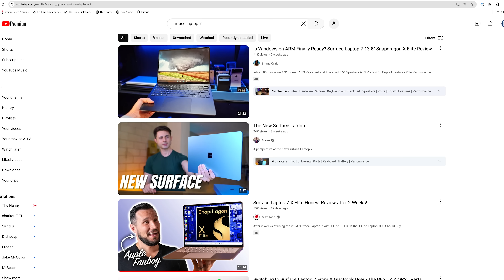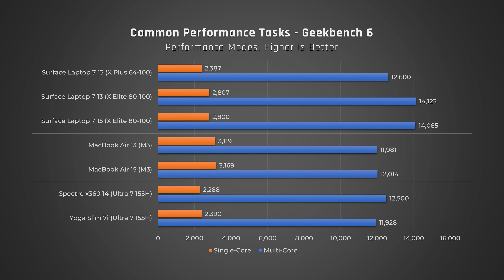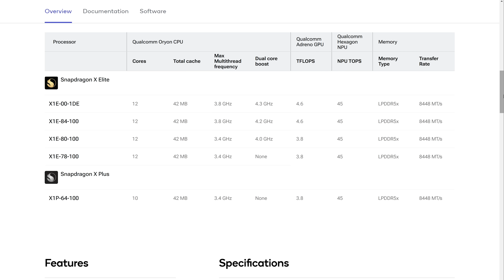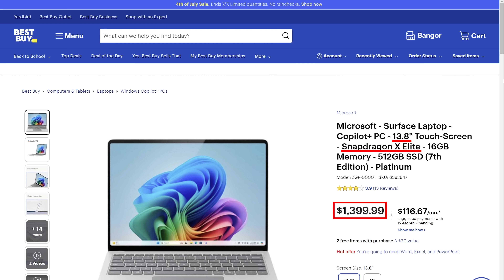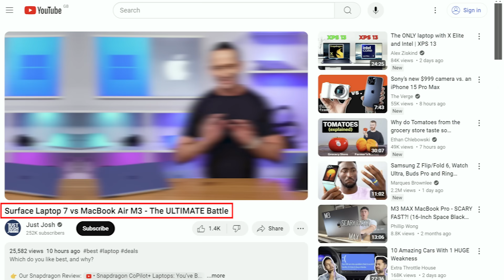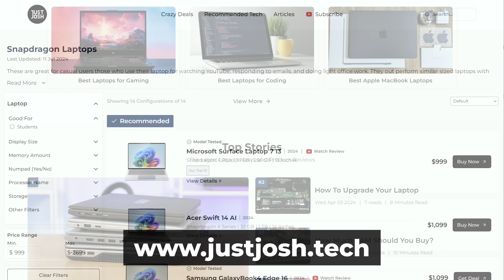Surface Laptop 7: Which Should YOU Buy?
We tested ALL the Surface Laptop 7s, here's are the best ones to buy.

► Timestamps

00:00 Intro
01:07 Performance
02:25 Battery Life
03:03 Heat and Fan Noise
03:29 Integrated Graphics
03:43 Pricing
04:31 Conclusion